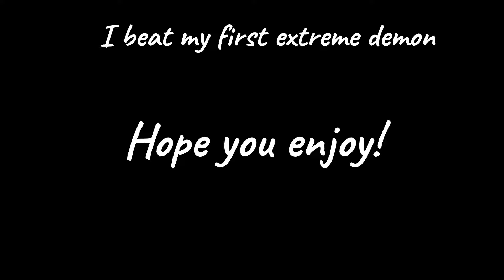(NEW HARDEST) ACU by Neigefeu GD 2.2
We did it! I beat my first extreme demon! First off, let me just thank some people for helping me through this 5 year journey to get to this point.

Thank you to:

Pixel: Without him, I would have quit this game a long time ago. He helped me through Necropolis, Invisible Deadlocked (video soon btw), and now ACU! Thank you Pixel.

Red: He has been a longtime friend for a while now outside of GD, so thank you for being there since forever! Thank you Red.

And of course, thank you to Jesus Christ for giving me the strength I needed to push through these challenges in my life. While I was playing this, I started studying the bible and becoming more religious, and thanks to god, this journey made me mentally stronger, more hard-working, and made me have the ability to have more fun. Thank you to my lord and savior Jesus Christ!

As for the level itself, it is amazing! It is incredibly fun and balanced. If I had to give a hardest part, it would be the last 80%, as it never really got consistent for me (hence the 3 deaths there), but it isn't significantly harder than anything else in the level. The level is fun and a great first extreme demon (the perfect first extreme demon actually), I recommend it to everyone good enough for it!

15k Attempts
Level Rating Enjoyment: 10/10
Level Rating Difficulty: Tier 1 Extreme Demon/Tier 21 out of Tier 35 (according to GDLadder)
Next Demon: Invisible Deadlocked
Worst Fail(s): 89% (Fluke from 57%), 95%, 97%